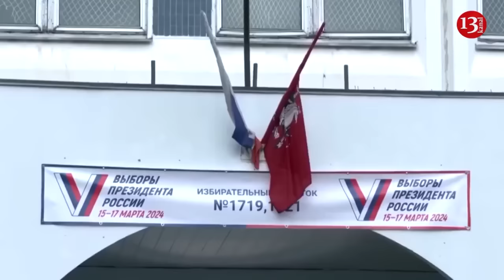Footage of a large number of Russian equipment destroyed in Donetsk steppes- Russian servicemen show